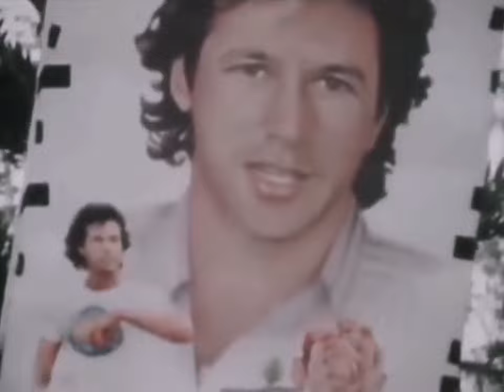Baghawat | The Song of Resistance | Ft. @ImranKhanOfficialChannel 😍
Baghawat | The Song of Resistance | Ft. Imran Khan Leader . a short glimpse of Imran khan and Pakistani nation.